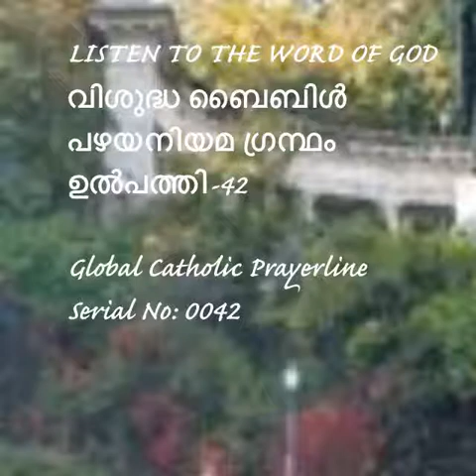Genesis 42-ഉൽപത്തി 42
Genesis -42
ഉൽപത്തി 42